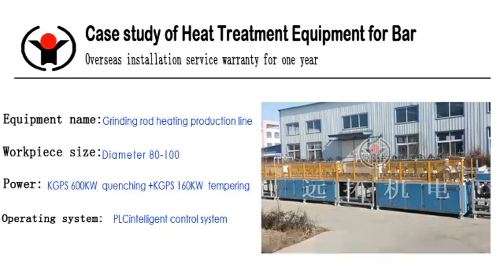Steel billet heating and quenching equipment manufacturers